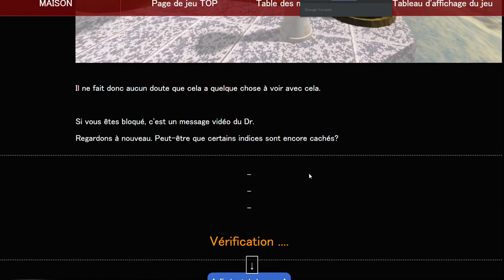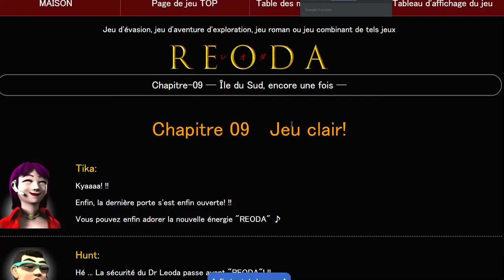[PixelKobo] Reoda: Chapters 9-1 & 9-2 Walkthrough